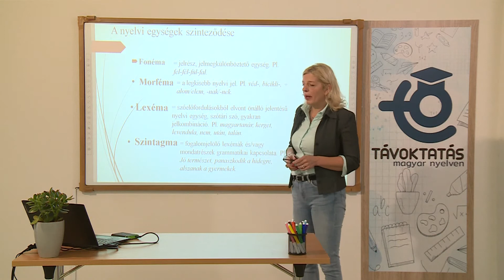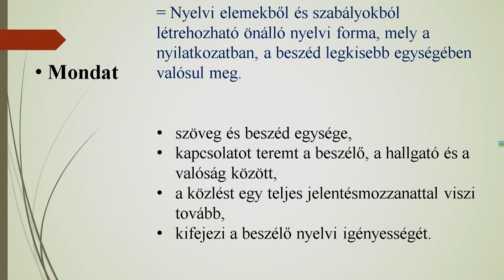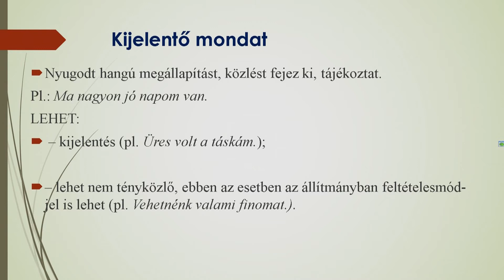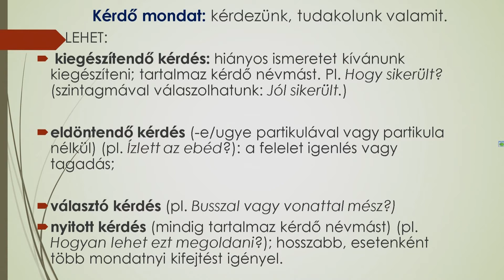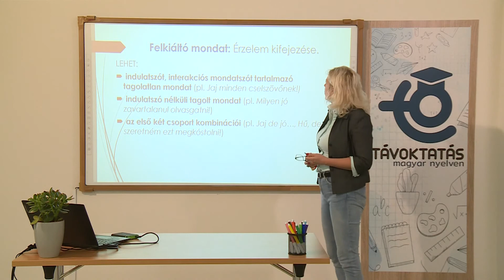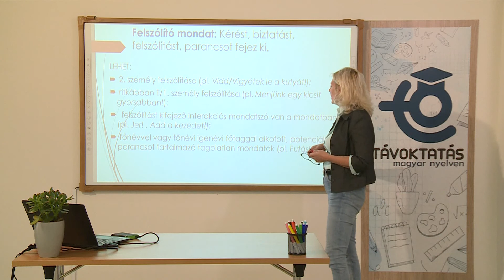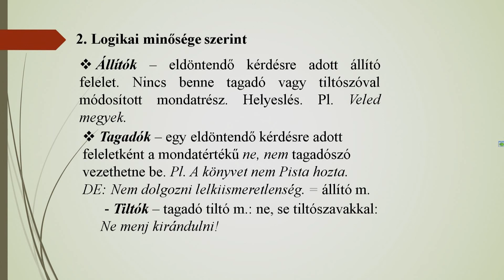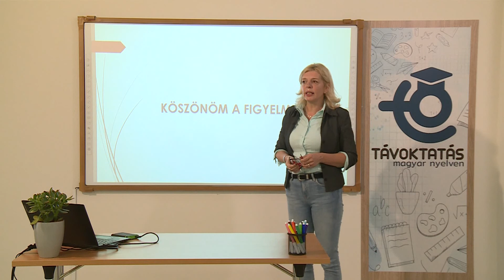A modalitás és a mondatfajták